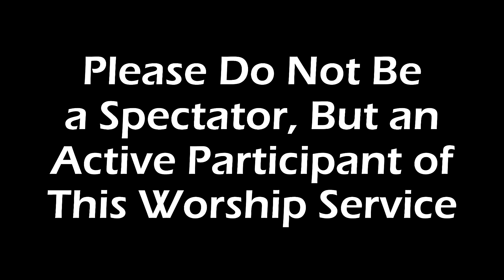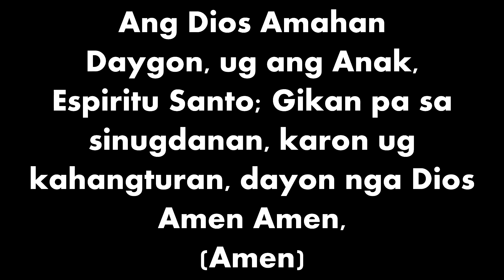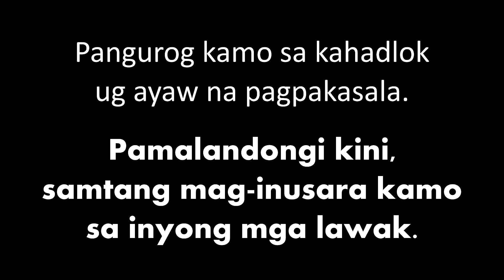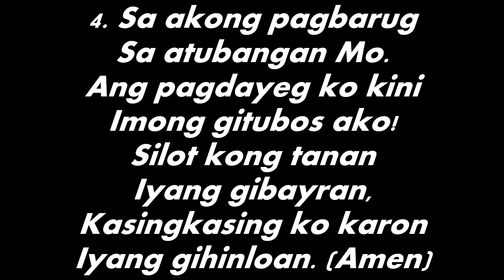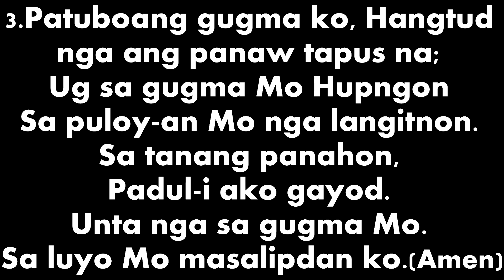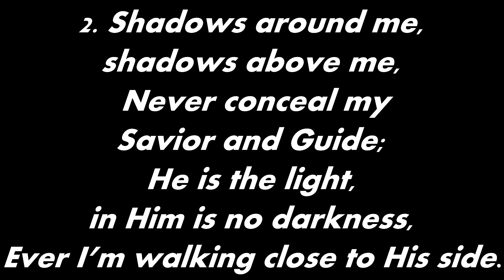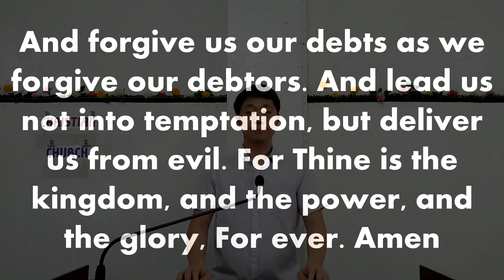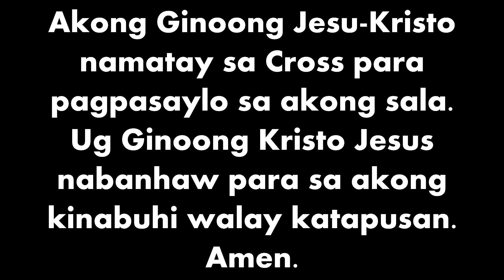December 6, 2020 Sunday Worship Service